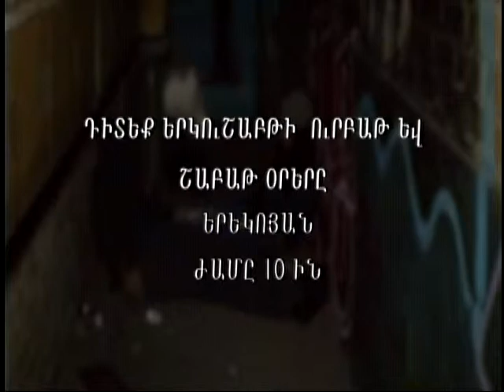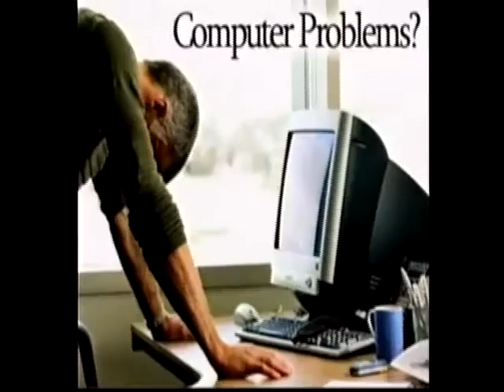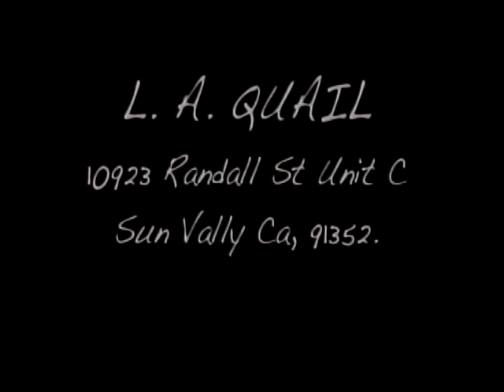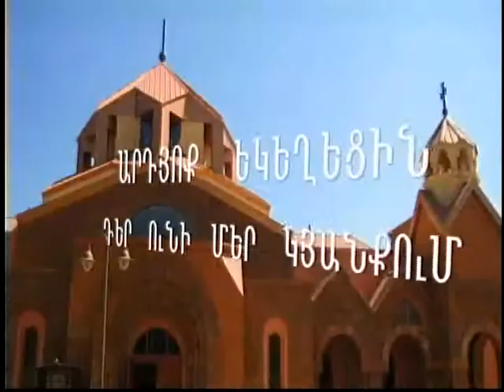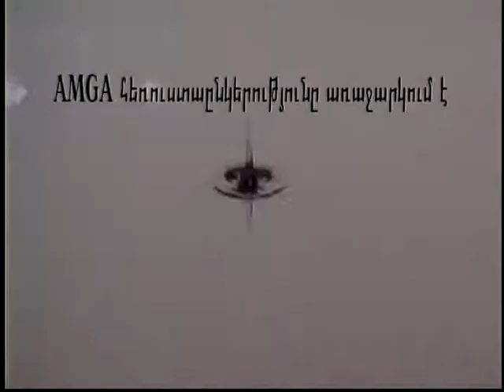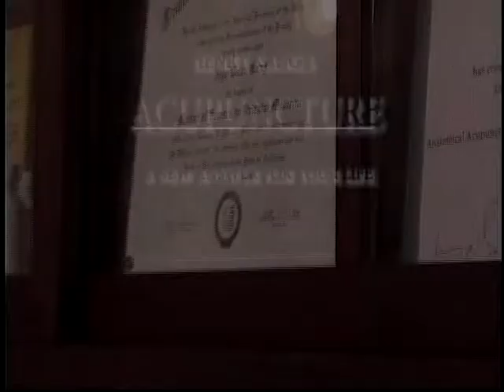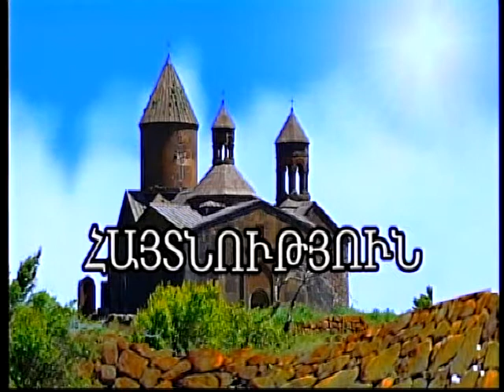THE ARMENIAN REALITY TALK SHOW - DRUG ABUSE - PETROS TOPCHIAN - TOPCHYAN - 05 19 14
Armenian reality talk show about drug and alcohol abusers and ways for rehabilitation.